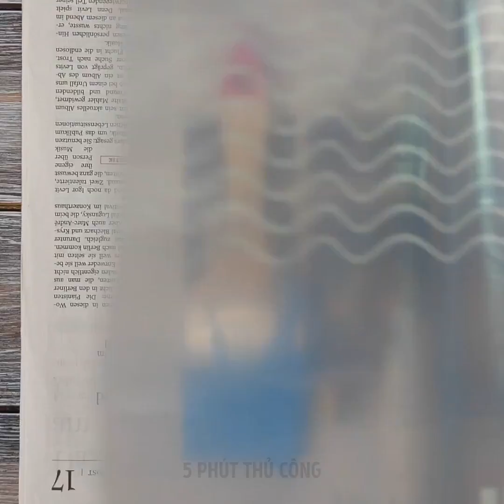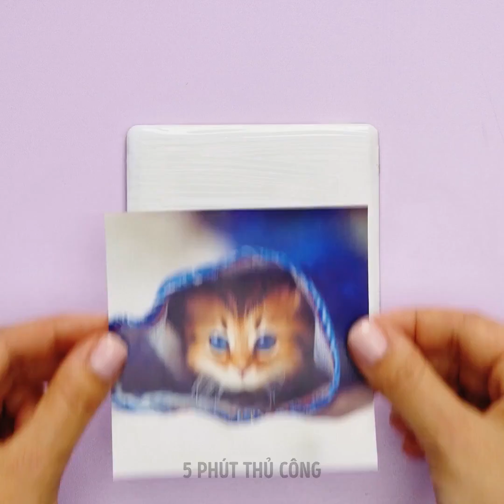PHỤC CHẾ XE ĐỒ CHƠI VINTAGE || 18 CÁCH TUYỆT VỜI ĐỂ SỬA CHỮA MỌI THỨ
PHỤC CHẾ NHỮNG MÓN ĐỒ CHƠI CŨ VÀ LÀM NHỮNG MÓN ĐỒ THỦ CÔNG ĐẸP LUNG LINH

Xem video phục chế đồ vật là một trong những cách thư giãn tốt nhất khi bạn online. Trong video này, tôi sẽ chia sẻ với bạn một số đoạn clip hay để giúp bạn thư giãn và xem cách chúng ta biến một thứ cũ kỹ thành chiếc xe đồ chơi tuyệt đẹp nhé.
Đầu tiên, chúng ta làm sạch bụi bẩn và ngâm xe trong nước để loại bỏ rỉ sét và sơn. Sau đó tháo các bánh xe ra rồi bỏ đi những bộ phận rỉ sét không thể phục hồi. Tiếp theo, bôi 1 hỗn hợp nhão lên xe để từ từ loại bỏ phần sơn còn sót lại. Tiếp đó, chúng ta chà nhám phần kim loại. Sau đó, quét 1 lớp sơn lót rồi 1 lớp sơn bóng màu trắng lên trên. Chúng ta còn dùng một ít nhựa đàn hồi để khắc và làm đồ nội thất cho xe. Cuối cùng, chúng ta phân chia các khu vực trên cùng của chiếc xe bằng băng keo và sơn màu đỏ cho xe.
Tôi cũng chỉ cho bạn một số mẹo thủ công tuyệt vời - chẳng hạn như làm thế nào để loại bỏ vết trầy xước trên sàn gỗ.

Dấu thời gian:
0:07 - Cách tuyệt vời để phục chế xe
4:23 - Cách sửa chữa gạch vỡ
6:31 - Mẹo tuyệt vời với bức tường
8:55 - Tự làm nam châm đẹp để dán tủ lạnh
12:15 - Mẹo thủ công tuyệt vời